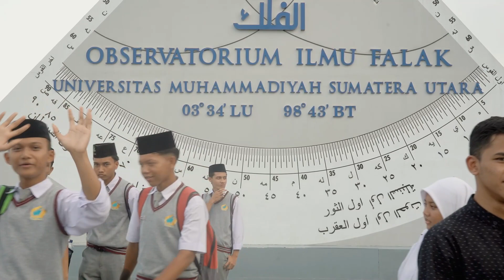MA Az-Zuhro [Kunjungan]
Kunjungan dari Madrasah Aliyah Az-Zuhro 👍🏻